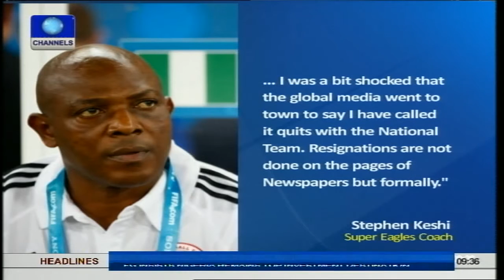Sport This Morning: Analyst Discuss Stephen Keshi's Achievements As Super Eagles Coach Part1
This edition of Sports This Morning looks at Coach Stephen Keshi's achievements with the Super Eagles since he took over as the manager of the Nigeria's men's senior football team.

 Stephen Keshi has said he would not abandon his job, after there were news that he had resigned, but he is yet to be offered a new contract by the Nigerian Football Federation.

Crashing out from the World Cup is seen as heart breaking for  goalkeeper, Vincent Enyeama, on a night where he made 15 saves, more than any other player in a world cup game between 1966 and 2014, a record that was upturned by the USA goalkeeper on Tuesday.

 The analysts on the programme also considered how to score from penalty spot.
The casualties continue at the all England club and for Nadal he has now failed to reach the quarter-finals since 2011 and Maria Sharapova will certainly  have to wait to achieve her dream of a second title at Wimbledon.